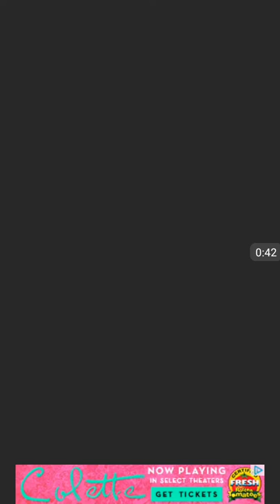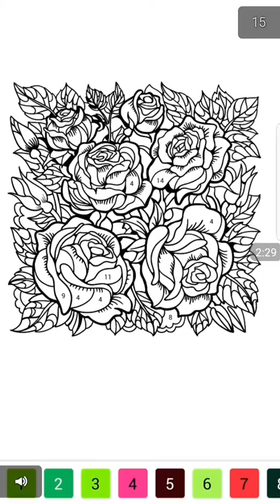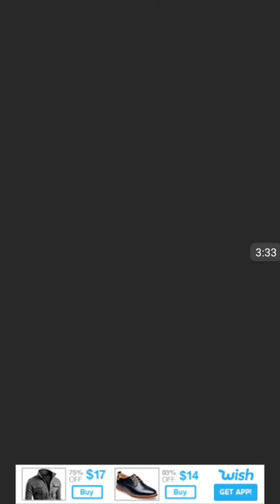Playing Color switch